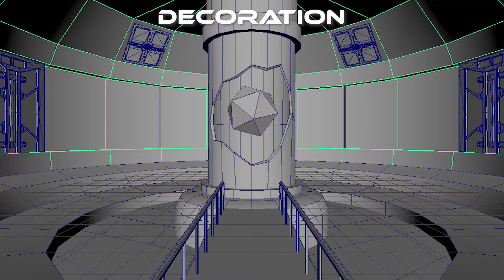Xeno Anomaly - Breakdown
Xeno: Something  Stranger; foreigner; alien
Anomaly: Something Odd, Not Normal
Theme: Thriller Sci-Fi
Concept: A Strange Science Lab gone wrong, Messing with
thing that shouldn’t be messing with. This giving the
sense of unknown danger waiting to occur.

I always interested in making a particle &amp; simulation effect. In This project I want to try experiment with Motion graphic. This will more like a art piece but also can be use for as a computer wallpaper. This project will be more for my learning experience, The final outcome might not be as good or as final but will help me improve in simulation making skill.